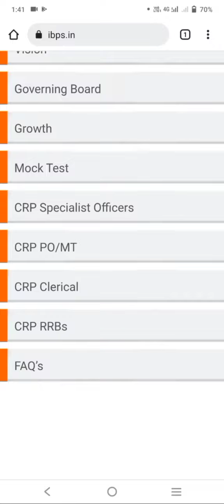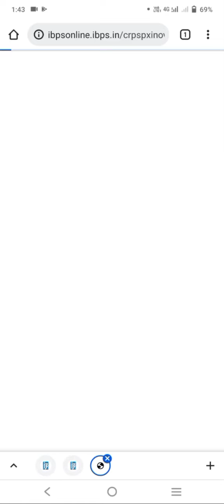ibps so score card